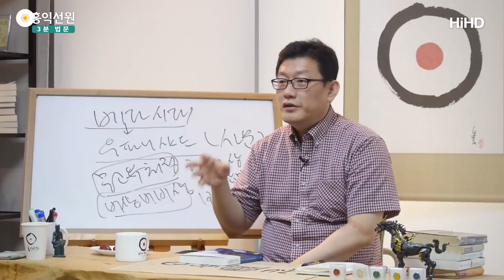[3분 법문] 석가모니의 힌두교 부정 _홍익선원.윤홍식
(160720 수낮대담)석가모니 따라 기존 교단에서 공부하다
안된 사람들이 따라 나와요. 왜 따라왔느냐?
석가모니는 이미 본연삼매(natural Samadhi)를 얻었기 때문에
그것을 보고 따라 나온 거예요.
이 사람들이랑 같이
6년 고행(ascetic practice)을 시작해요.
그러면 이 6년 고행(ascetic practice)의 내용이
완전히 다른 거예요.
이미 석가모니는 견성(enlightenment)이
다 끝나있는 상태였어요.

그런데 왜 6년 고행(ascetic practice)을 하느냐?
늘 참나 안주는 되는데,
업장을 지우는 방법이 더 있을 것으로 생각한 거예요.
그래서 찾아낸 것이
팔정도(noble eightfold path)입니다. 삼학.
계정혜를 통해서, 한 생각도 죄를 안 짓는 게 중요하지.
학당의 고민이랑 똑같지 않나요?
참나(true self) 안주로는 해결이 안 됩니다.
여러분의 업이 바뀌어야 합니다.

초기불경(Early Buddhist scripture)을 읽으시면,
‘한 생각도 죄를 안 지어라. 자비로워야 한다.
항상 남 생각해라. 자비로워야 한다,’
이 얘기가 잔뜩 들어가 있어요.
우파니샤드에도 있어요. 다 있긴 있습니다.
여기도 구색은 다 있습니다.
다만, 우파니샤드를 읽다 보면
참나(true self) 안주만 하면 끝나는 것처럼 나와요.

석가모니는 그것이 끝이 아니에요.
그런데 석가모니도 똑같이 이 발상을 그대로 가져와요.
열반에 안주한 제자들에게
‘이제 윤회는 끝났다’라고 인정은 해줘요.
그런데 석가모니는 그 사람들을 못살게 굴어요.
죽을 때까지 계정혜를 지키게 시켜요.
힌두교는 자유가 와요.
참나(true self)를 얻으면 끝났다는 거예요.
자유롭습니다.

그런데 석가모니는 참나(true self)를 얻었더라도,
즉 석가모니 식으로 말하면 열반을 얻었더라도,
아라한들이라고 하더라도,
죽을 때까지 계율을 지키면서 살라고 해요.
본인부터 삼학을 지키면서 살고,
항상 남 가르쳐주고, 자비심 베풀고, 법보시 해주었어요.

이런 게 차이점이지,
여기에서도 차이가 없어요, 왜냐?
실제로 석가모니가 불경에서 이런 것에 대해서
대놓고 비판한 게 없어요.
석가모니가 비판한 힌두교인들을 보세요.
‘육사외도’라고 그 당시 힌두교에서
제일 찌질한 사람들이에요.
논리도 안 되는 주장을 하는 사람들이에요.

우파니샤드 주장은, 지금 어떤 성인이 와도
부정을 못 할 소리입니다.
문제는 참나(true self) 안주에서 너무 거기서
끝내버린다는 거예요.
지금 한국에서 닦는 선불교랑 똑같아요.
선불교도 다 이런 병증은 있거든요.
견성만 하면 끝날 것처럼 이야기하는 것.
어디나 공통으로 그 정도 통병은 있습니다.

참나(true self)만 강조하다가 보면
그런 병이 생기는 부분이 있습니다.
우리가 그것을 감안한다면, 여기 있는 내용들은
우리가 부정할 수 없는 내용들이 상당수입니다.
석가모니가 불경(Buddhist scripture)에서,
분명히 배웠을 텐데 다루지 않잖아요.

그러면서 석가모니는 오히려 이렇게 치고 나와요.
너희들, 오온가지고 아트만을 찾으면
아트만이 있을 것 같냐?
‘색수상행식’에 아트만이 있을 것 같냐?
‘거기에 아트만 없어’라고 합니다.
‘제법무아’라는 것이
‘거기에 아트만은 없어’라고 하는 거예요.
이것이 아트만 부정일까요?

석가모니는 아트만을 부정도 긍정도 안 했어요.
‘색수상행식’의 무상, 고, 무아인
무상하고 괴로운 거기에는 아트만이 없어.
그리고 그것을 다 버리고 나면 너는 열반을 증득하게 돼.
열반이 아트만의 다른 이름이 아닙니까?
여기까지 생각을 하셔야 해요.

이건 논문을 써서 어디다 내놔도 이게 타당하지.
여러분이 믿는 신앙을 가지고는 논문을 못 씁니다.
이게 현재까지 발견된 증거로는 이게 타당한 얘기예요.
‘힌두교 선정’이라는 것은 다 논문에 나와요.
이 자체가 힌두교 성자들에게 배운 선정이거든요.
이게 지금 불교에 편입되어 있어요.
불교 것인 줄 알아요. 이해되세요?

이거 다 힌두교 거예요.
그럼 힌두교인에게 이 선정을 배우셔야죠.
불교인들은 이 선정이 무엇을 의미하는지도 몰라요.
자기 선생님이 이것을 했다는 이야기만 들었지,
이게 정확히 어떻게 이루어지고,
왜 선생님이 이걸 하고 나서도 부족하다고 했는지,
힌두교식으로 있는 그대로 들어보지를 못했다고요.
불교에서 후세 제자들에게 왜곡된 그 내용만 듣지요.